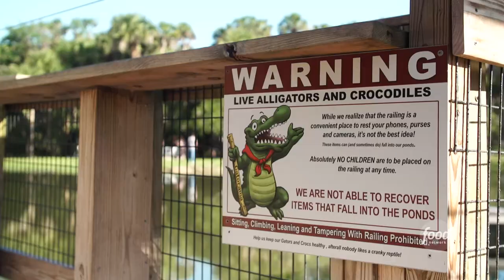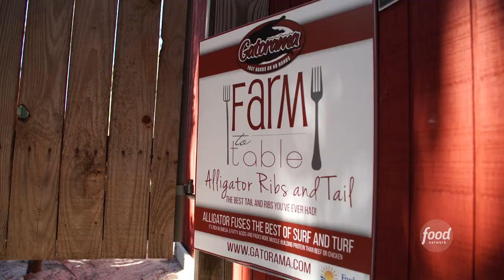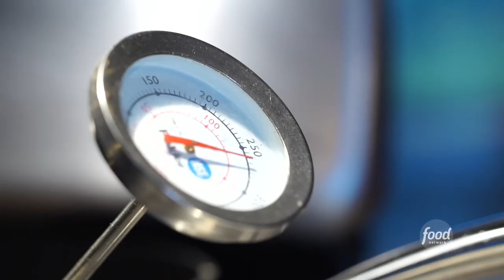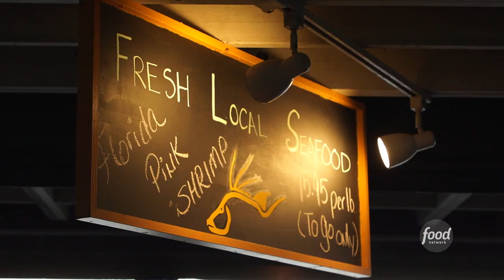What to Eat in Fort Myers, Florida 🍝 | The Extra Mile with Tyler Florence | Food Network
Doughnuts, fried chicken and fried alligator ribs are on the menu in Fort Meyers, Florida. This is TheExtraMile with Tyler Florence!

Tyler Florence takes a bite out of the best regional dishes during his travels while filming The Great Food Truck Race.